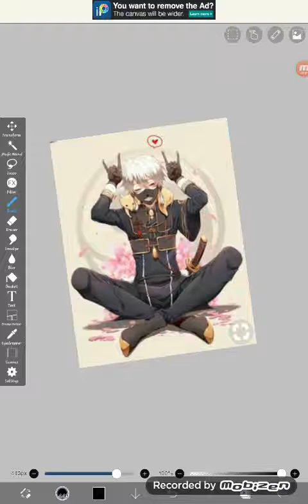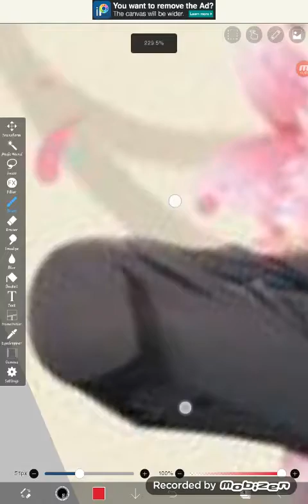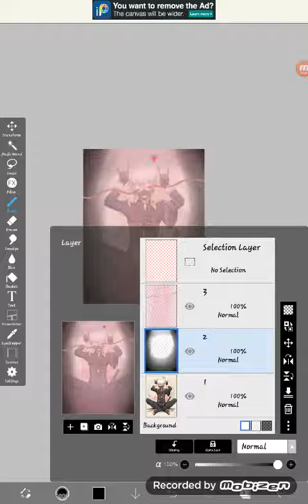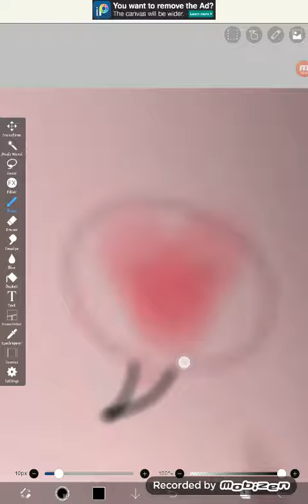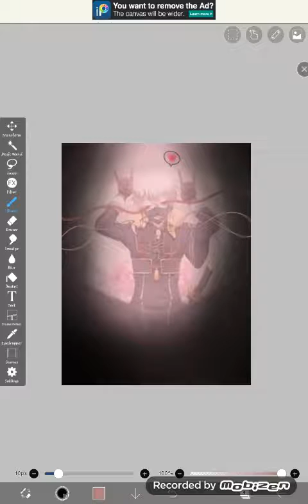How i do the shading { part 2 } [ short ]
Hey guys, o this us spa short vidoe because  it glitched a bit so i had to stop it. The other video, part 1, it has the song for this video.

Give credit to my nightcore friend for his songs, they are awesome.